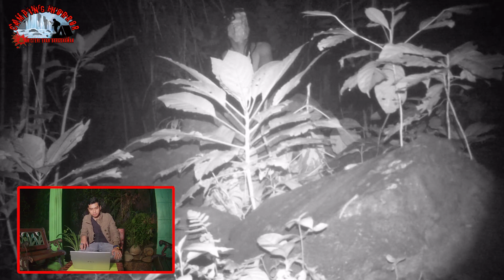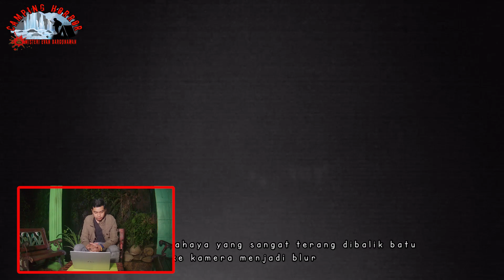CAMPING HOROR : 5 PENAMPAKAN JIN YANG PERNAH TEREKAM KAMERA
5 PENAMPAKAN PART II

Video ini saya rangkum dari beberapa video yg telah upload sebelumnya.
Silahkan Tonton dan Nikmatin Videonya !!

Jangan lupa tinggalkan pesan / komentar untuk memberikan masukan, kritik dan apresiasi pada channel ini. Agar kami tahu cara untuk menjadi yang terbaik dihati anda sekalian. Terima Kasih.